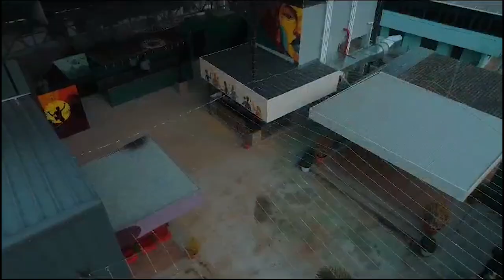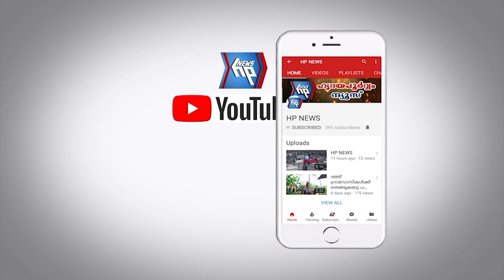ആറ്റിങ്ങലിന്റെ ഹൃദയഭാഗത്ത് റൂഫ് ടോപ്പുമായി ഹോട്ടൽ സൂര്യ